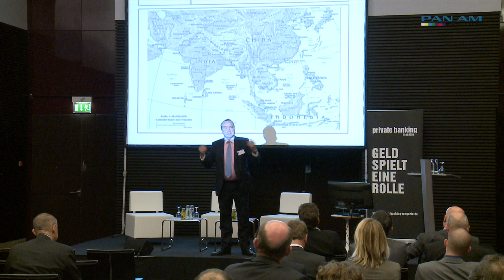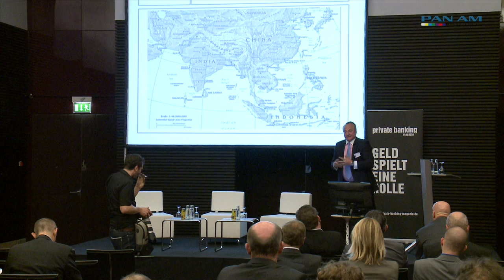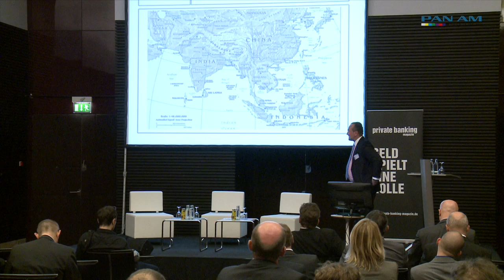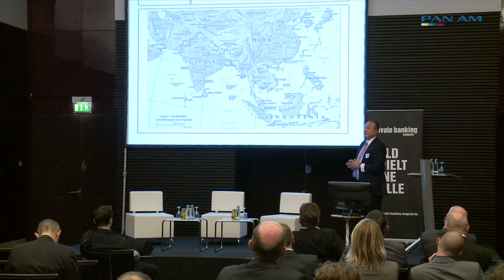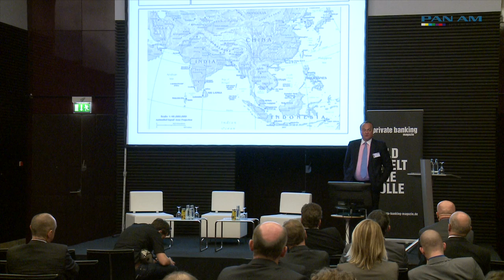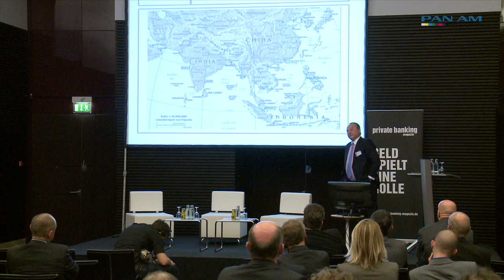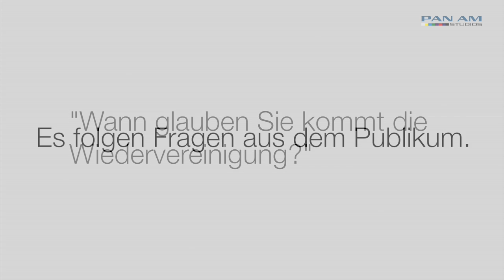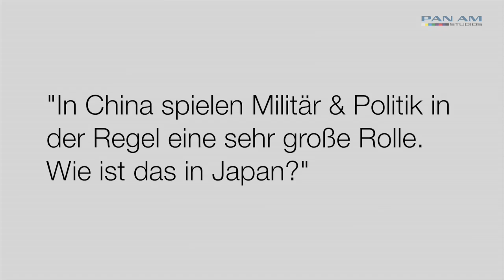Vortrag von Asienexperte Dr. Karl Pilny auf dem private banking kongress München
Der Asienexperte und Econ-Referent Dr. Karl Pilny sprach auf dem private banking kongress 2014  in München über den "Brandherd Ostasien".
Karl Pilny, der sich seit über 30 Jahren mit Asien beschäftigt, zählt im deutschsprachigen Raum zu den profundesten Kennern dieser Region.  Er ist Wirtschaftsanwalt in einer internationalen Anwaltskanzlei in Berlin, Vortragsredner und Autor mehrerer Asien-Bücher. Ferner ist er als Unternehmer und Finanzexperte in Zürich tätig.